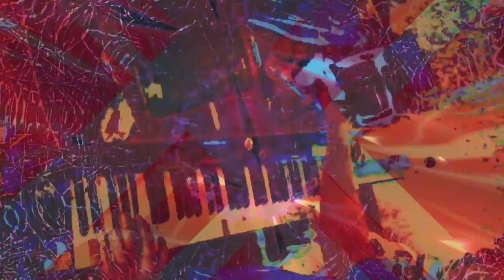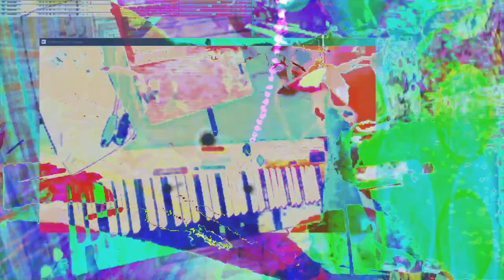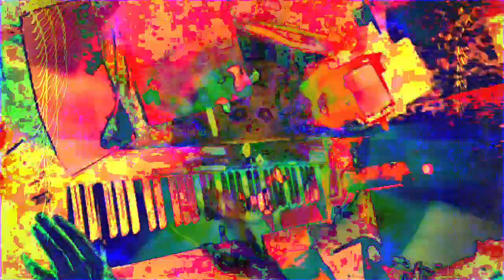Forms of sound made real from beyond all voids of nothingness - Structure without structure manifest